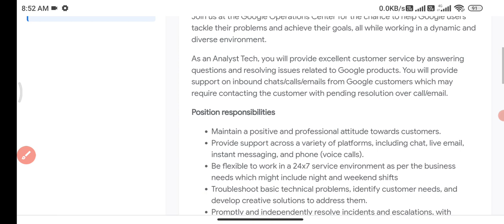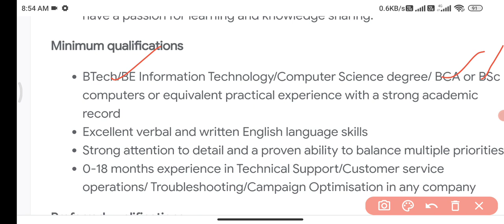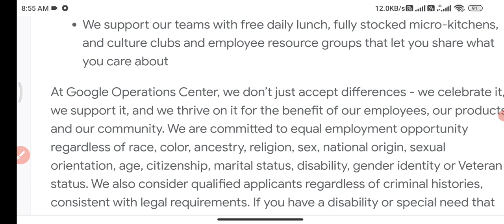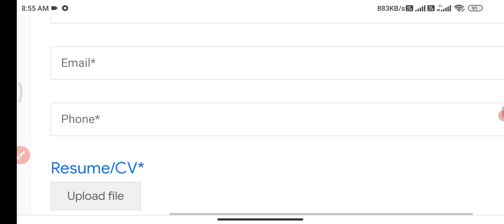Latest jobs in google banglore||banglore Jobs in Telugu||telugu latest job notifications||IT Jobs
apply link